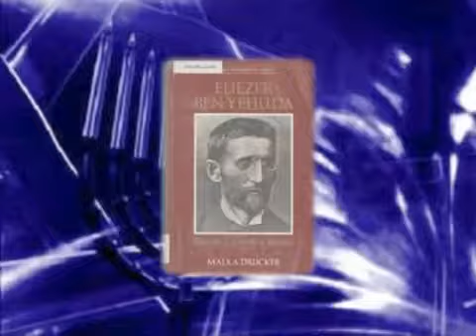In The Last Days TV Programme 11 - Rabbi Eliezer Ben Yehuda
In The Last Days TV Programme 11 - Nathalie Blackham interviews Rabbi Eliezer Ben Yehuda.